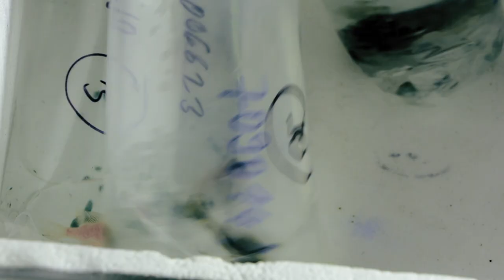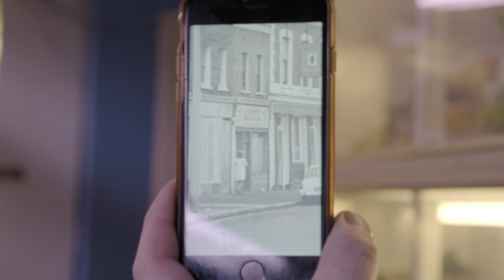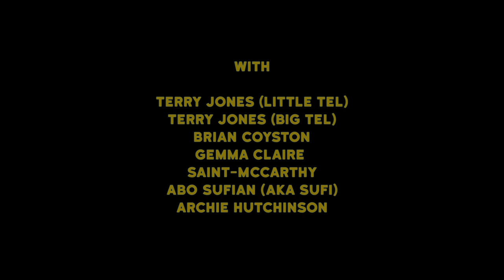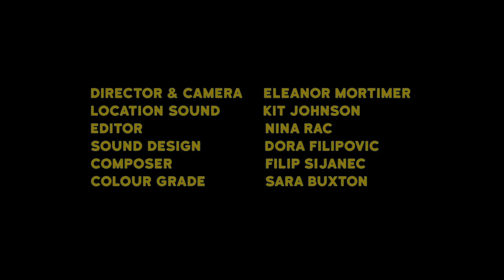What do tropical fish make of the strange creatures who love them? | Bubble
Watching humans watching fish at a tropical fish shop in a gentrifying part of London is a low-key delight.

Staff and customers at Wholesale Tropicals in the East End of London have two preferred topics of conversation: how the character of the rapidly gentrifying neighbourhood is changing and, of course, tropical fish. Brimming with subtle charms, gentle humour and poignant observations, and set to the soothing sound of bubbles percolating through an aquarium’s air pump, the short documentary Bubble provides a portrait of the specialist retailer and its many characters, land- and water-dwelling. Juxtaposing human and fish perspectives on their surroundings, and especially the unusual creatures staring at each through the glass, the UK director Eleanor Mortimer finds a compelling subject in this slice of London, building an understated atmosphere from the small joys that compound with each passing minute.